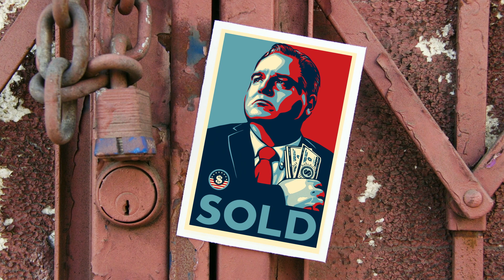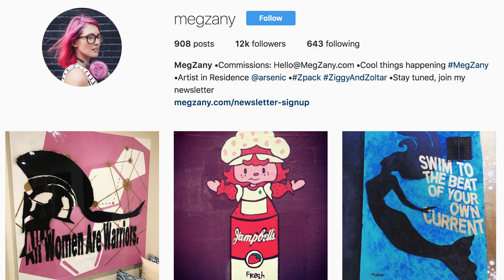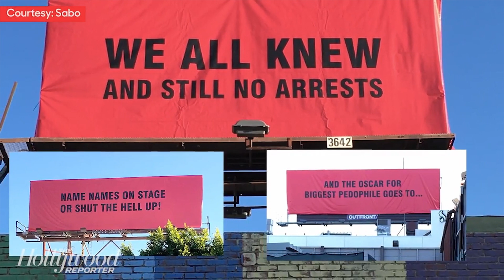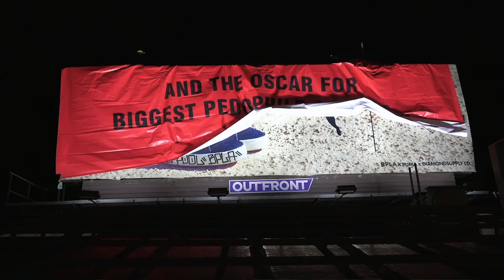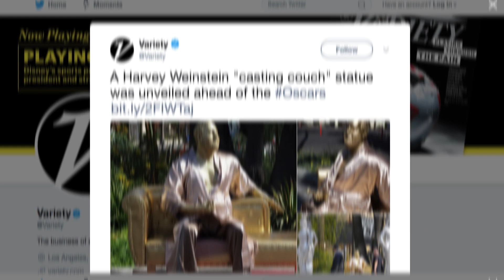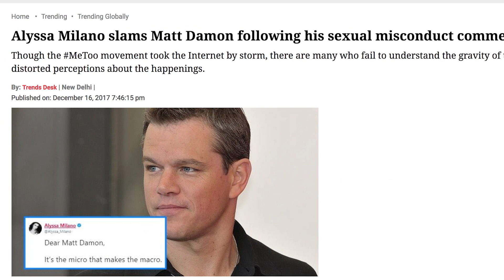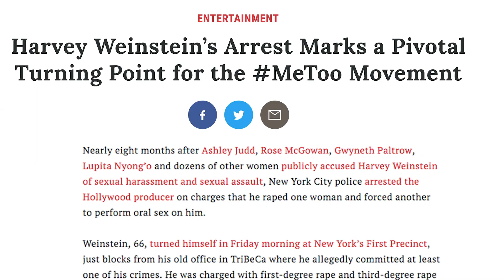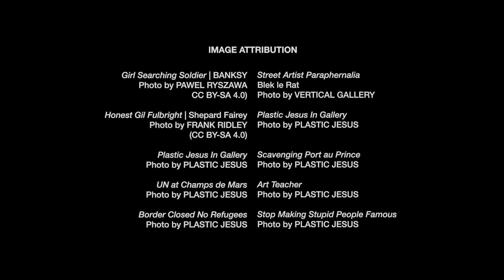For Your Consideration | Documentary | Full Movie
A tale of two street artists and one viral Harvey Weinstein statue that shook up the 90th Academy Awards, in this documentary.

Stars: Plastic Jesus, Joshua 'Ginger' Monroe, Dawn Dunning,
Directed by Patrick Green